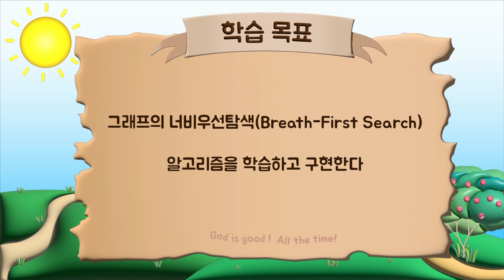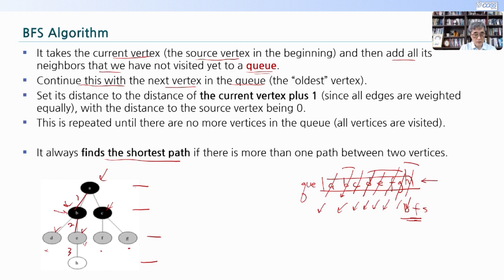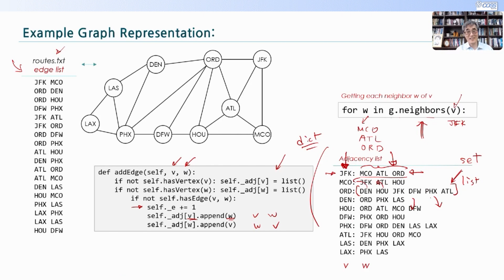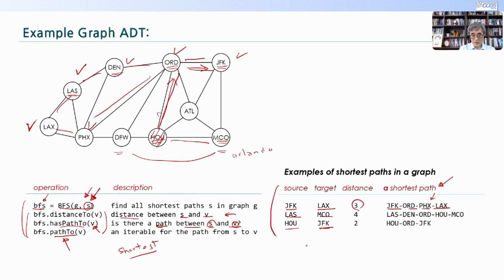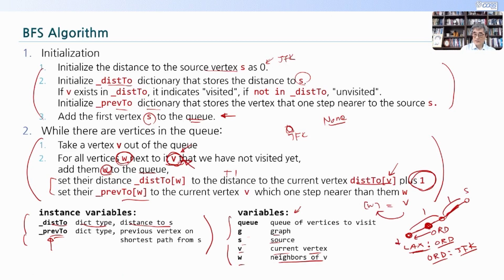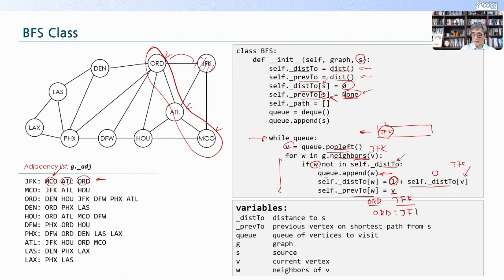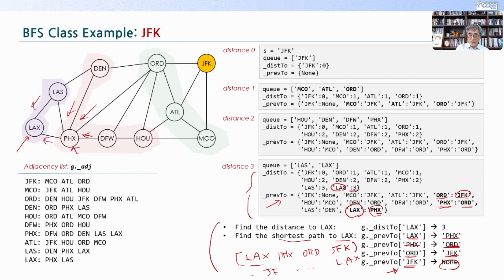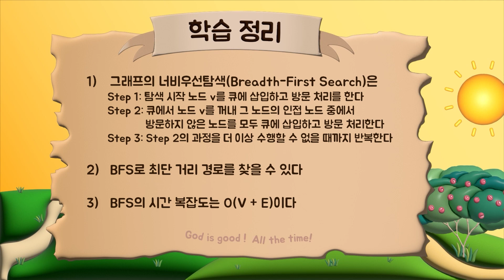DSpy9-2 Graph Traversals - BFS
그래프의 너비우선탐색(Breath-First Search) 알고리즘을 학습하고 구현한다
 그래프의 너비우선탐색(Breadth-First Search)은
Step 1: 탐색 시작 노드 v를 큐에 삽입하고 방문 처리를 한다
Step 2: 큐에서 노드 v를 꺼내 그 노드의 인접 노드 중에서 방문하지 않은 노드를 모두 큐에 삽입하고 방문 처리한다
Step 3: Step 2의 과정을 더 이상 수행할 수 없을 때까지 반복한다
 BFS로 최단 거리 경로를 찾을 수 있다
 BFS의 시간 복잡도는 O(V + E)이다